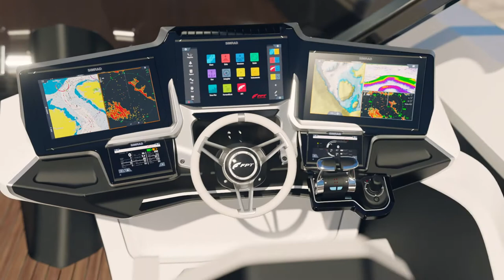The future of the marine segment